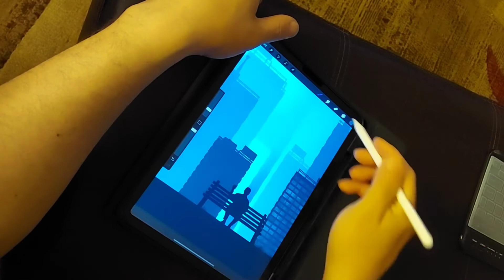Cityscape | working progress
Vlogging Equipment:

Samsung Galaxy A71 5G (128GB, 6GB):

Universal Camera Shotgun Mic:

Ergonomic Anti-Slip Smartphone Vlogging Hand Grip:

62-inch Ultra-Long Extendable Selfie Stick Tripod Stand:

YouTube Secrets: The Ultimate Guide to Growing Your Following and Making Money as a Video Influencer

MY SELF PUBLISHED BOOKS

FROM SHAME TO GLORY: This is my story

SEASONS MAY CHANGE, BUT IN THE SPRING WE GROW

Urgent Bible Numbers:

Up In The Mountains: Notebook

Write About It: Notebook

Hills and Valleys: Notebook